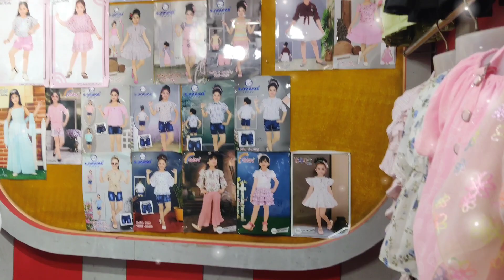Eid ki shopping🛍️| Eid Mubarak|@alishbaanisvlog#viral cutebaby please support me guys🙏🙏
Guys please mere video ko support karre aap logo ki support ki zarurat hai 🙏🙏❤️ aap log meri channel ko monetize karne  madad kare
View 4000 complete hone help kare

View,
40000 complete

Alishba Anis vlog